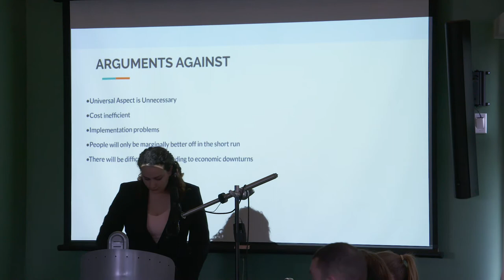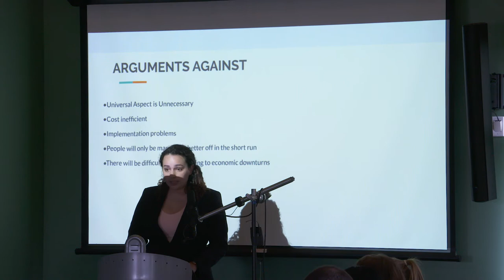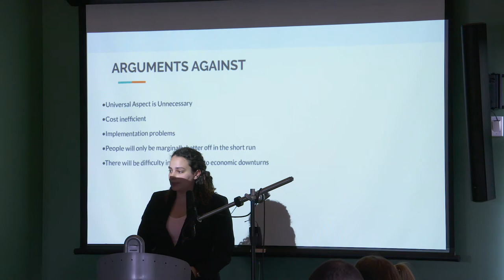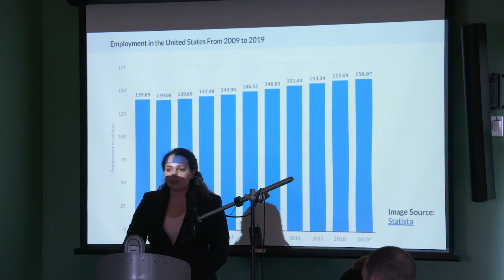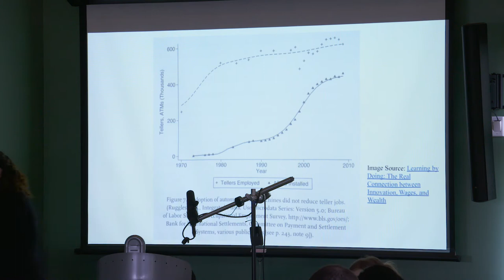2019 Undergrad Econ Debate: Is Universal Basic Income Good Policy?